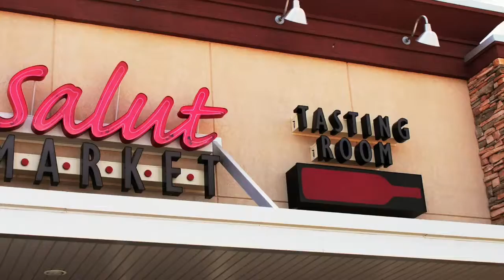Fresh Meat Deli Portage MI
relax over a delicious meal in our dining area; in Portage, grab a fresh deli sandwich while you explore our specialty foods, fresh meats, and ...Best Butcher Shops in Portage, Michigan with Portage, MI- Find 18 listings related to Butcher Shops in Portage  See reviews, photos, directions, phone numbers and more for the best Meat Markets in Portage, MI. ... them at area Farmers' Markets, and their ingredients are fresh, without "fillers," or additives, and very creat… ...  Shop & Deli.Salut Market The Best Meat Shops in Portage, MI cflt=meats&find_loc=Kalamazoo%2C+MI
Best Meat Shops in Portage, American grocery store in Portage/
Quality Meats - Portage, Michigan - Butcher Market n › Butcher ShopRating: 4.9 - ‎32 v · Address.Michigan 49048 . — 5 starFresh everything and beef. You will ...
Portage | Fresh Mar, sandwiches, meats deli fresh
Salut Fresh Market near Portage MI. With the ket
Salut Marketplace – Three Rivers & M